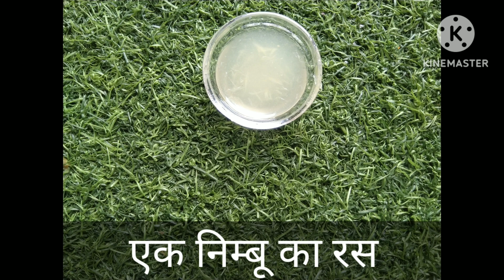Nimboo shikanji | नींबू शरबत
नमस्कार दोस्तो! हमारे यूट्यूब चैनल " Shagun mom kitchen " पर आपका बहुत बहुत स्वागत है !